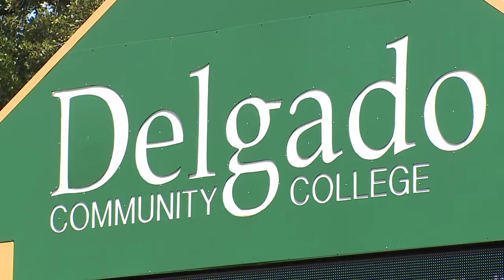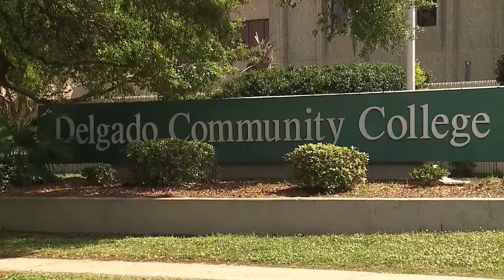Delgado Arts and Humanities Division--Theatre, Music, Fine Arts, Graphic Design, and More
Delgado Community College Arts and Humanities offerings are spotlighted in this report from WGNO-TV's "Friday Night Fastball" on April 23, 2021. With host Ed Daniels and Professor Michael Santos.